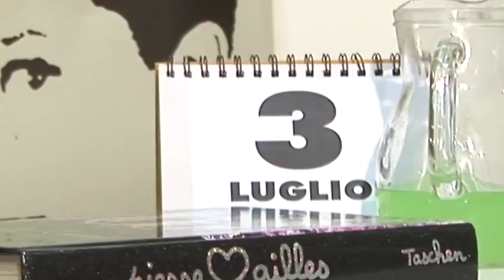Roma Pride 2010 SPOT con Laura Latini la voce di Karen Walker di Will & Grace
3 Luglio 2010 si svolgera il Roma Pride. Lo slogan del Roma Pride 2010 è Ogni bacio una rivoluzione. Perché Roma Pride è il luogo della cittadinanza e dei diritti di tutti e tutte, dell'esposizione dei corpi e delle idee, della libertà, della solidarietà, della varietà di orientamenti sessuali, delle identità di genere e della fantastica ricchezza delle differenze etniche, politiche e religiose.